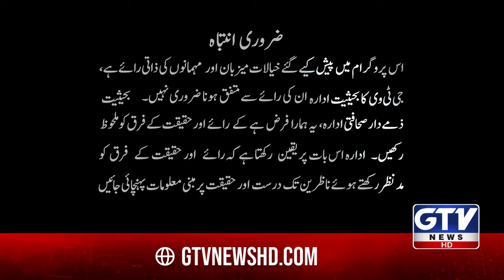Maulana Bashir Ahmad Farooqui | Chairman Saylani Welfare International Trust | Hamara Pakistan | GTV